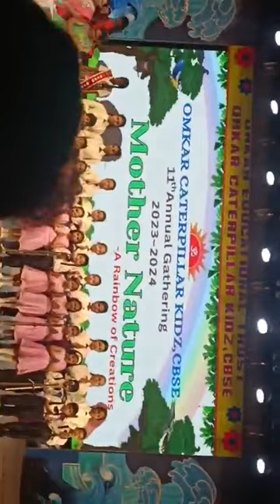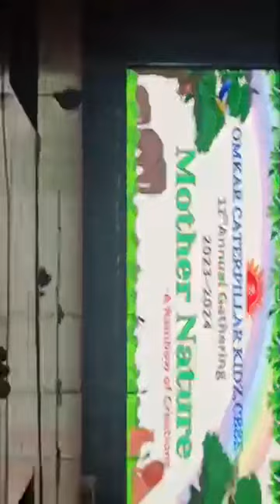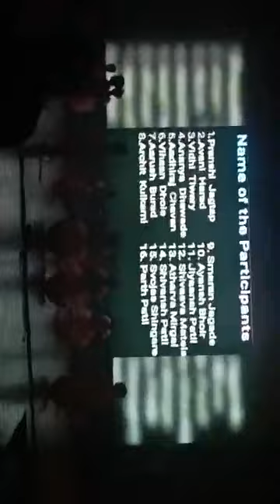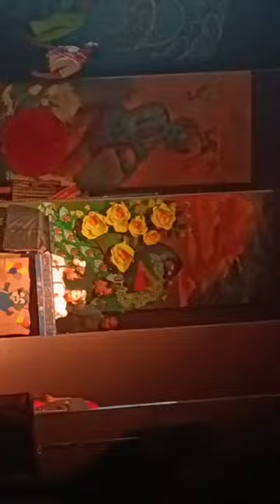CATERPILLAR KIDZ ANNUAL GATHERING - MOTHER NATURE A RAINBOW OF CREATION part 1